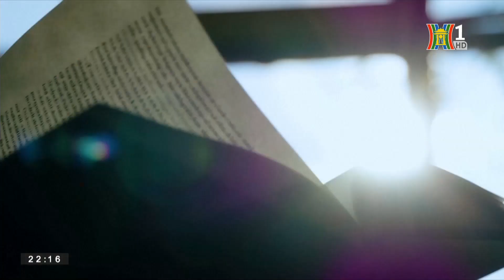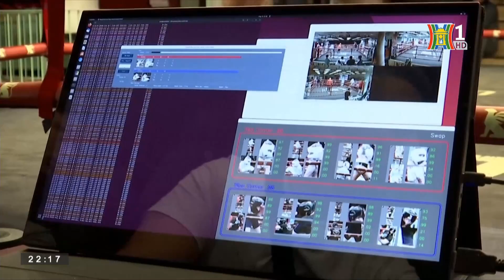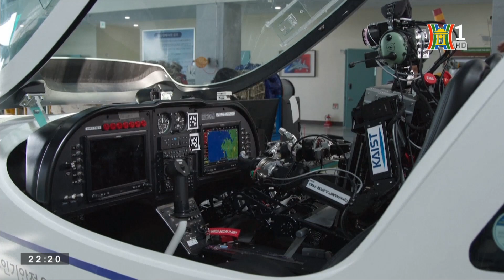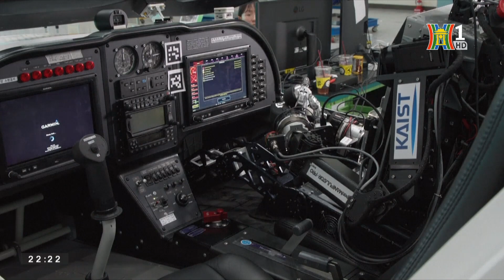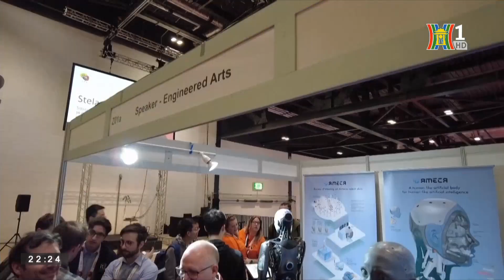Bước tiến mới của Trí tuệ nhân tạo (AI) | Thế giới toàn cảnh | Đài Hà Nội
Trí tuệ nhân tạo (AI) và sự phát triển mạnh mẽ | Thế giới toàn cảnh | Đài Hà Nội
Hiện nay, AI đã “thâm nhập” vào mọi ngóc ngách trong đời sống xã hội, từ Chatbot, các trợ lý ảo như Siri (Apple) và Alexa (Amazon) cho đến ngành công nghiệp cơ khí tự động như xe không người lái. Không quá bất ngờ với sự “bùng nổ” này của AI, đặc biệt là trong bối cảnh hội nhập quốc tế cùng sự phát triển mạnh mẽ của cuộc cách mạng công nghiệp 4.0. Việc xử lý máy tính, tái tạo nhanh các thiết bị thông minh và kết nối Internet mạnh mẽ đã ngày càng khẳng định vị thế hiện diện của AI. Trong năm 2022, những đột phá và phát triển của AI đã thúc đẩy việc sáng tạo, trở thành xu hướng công nghệ dẫn đầu.